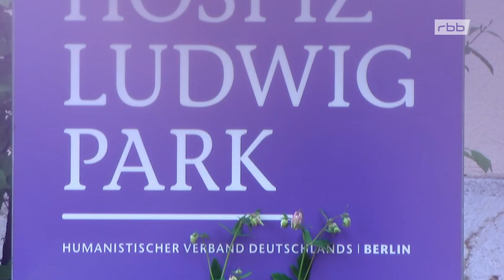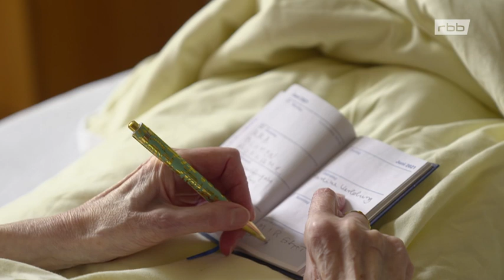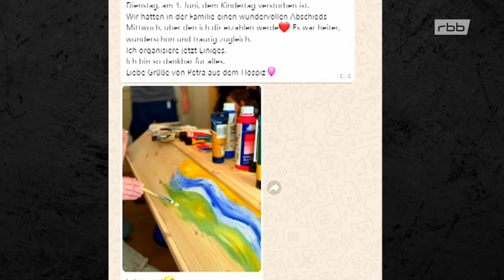Das letzte Tagebuch - Unser Leben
Worüber denken Menschen nach, die ihren letzten Lebensabschnitt in einem Hospiz verbringen? Wohin blicken sie zurück und was beschäftigt sie? „Das letzte Tagebuch“ ist eine Reportage des rbb aus dem Jahr 2021. Autorin Nadja Tenge begleitete Gäste in unserem Hospiz LudwigPark. Sie haben die Autorin teilhaben lassen, mit ihr über Gedanken und Gefühle gesprochen. Entstanden ist ein authentischer Einblick in den Hospizalltag im LudwigPark.